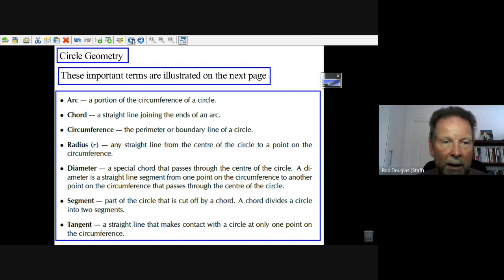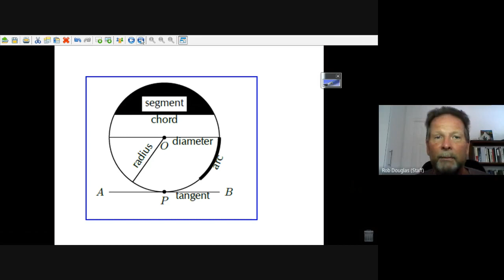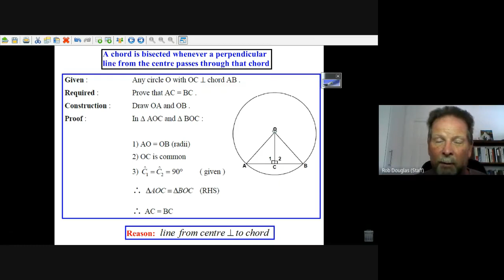Circle Geo intro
Gr 11 Geometry SA curriculum